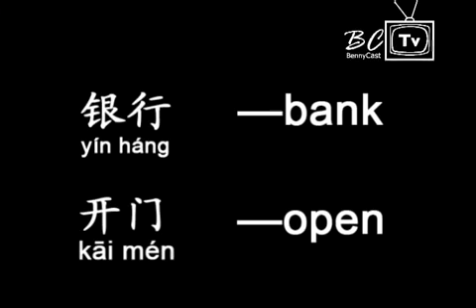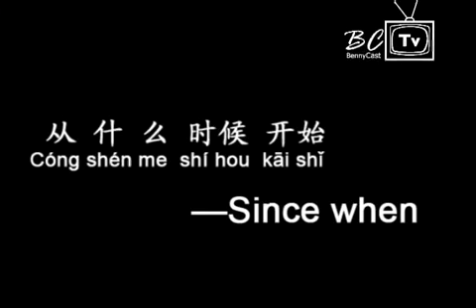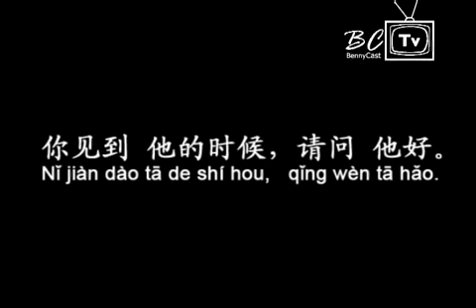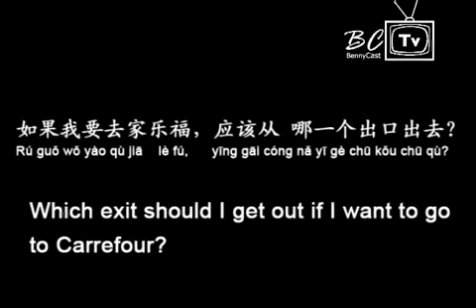HocTiengTrungonline Com when why and which